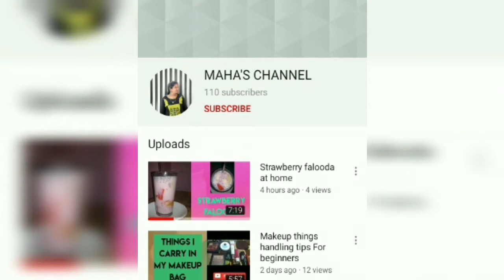Requested video for Hair growth (homemade hair oil)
Requested video for Hair growth